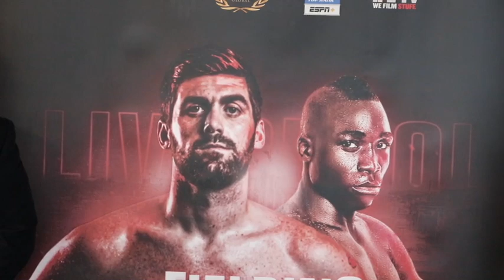TURBO! - TERRY FLANAGAN v JAYRO DURAN (OFFICIAL & FULL) WEIGH-IN VIDEO / MTK LIVERPOOL